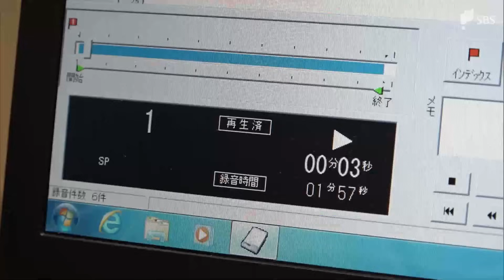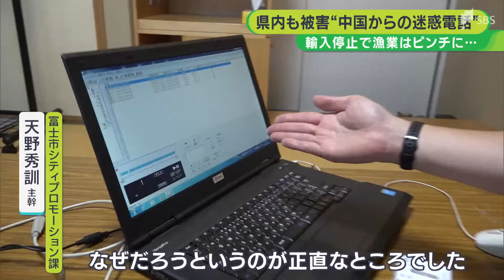「富士山が爆発することを祈ります」処理水放出で中国から相次ぐ“迷惑電話”に困惑 漁業関係者も不安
東京電力福島第一原発の処理水を海に放出した影響が静岡県内にもおよんでいます。行政機関などには中国からとみられる迷惑電話が相次ぎ、漁業関係者の間には中国による海産物の輸入停止によって、不安が広がっています。

‹25日の電話の音声›
「富士市役所でございます」
「あなたのお母さんの…日本はどうして核排水を排出しないか」
「あなたたちの富士山が早く爆発することを祈ります」

これは8月25日、静岡県富士市役所の代表番号にかかってきた中国からの迷惑電話とみられる音声です。

福島第一原発で処理水の海洋放出が始まってから、福島県などを中心に中国からとみられる迷惑電話が各地で相次いで確認されています。

‹富士市シティプロモーション課　天野秀訓主幹›
「富士市や静岡県が処理水に関係しているわけではないので、なぜだろうというのが正直なところでした」

県内では、県庁や函南町役場のほか、ホテルなどにも中国からとみられる迷惑電話が確認されています。

さらに深刻な影響を受けているのは、中国とビジネスを続けてきた海産物の業者です。‹海伸　福井裕馬営業課長›
「ここがマイナス60℃。この辺がバチマグロ、ほかにもいろいろあります。マイナス60℃で管理しています」

焼津港などで水揚げされたマグロを加工、販売する焼津市の海伸は、加工したマグロの1割程度を中国に輸出していました。

‹海伸 福井裕馬営業課長›
「中国の輸出に関しては本マグロ。なかでも、脂ののった大トロの部分が一番の需要」

中国は福島第一原発で処理水を海洋放出したことに反発。日本からの水産物の輸入を全面的に停止したため、海伸も取引がストップしています。

「不安で、日々、考えていかなければいけないのかなと。具体的な答えは出ていない。全体の売り上げを考えると、そこまでは大きくはないが、なくなった1割をどのようにやっていくのかが課題になる」

中国への輸出がストップすることで懸念されるのが、国内市場への影響です。

熱海市伊豆山でイセエビやサザエなどを獲る漁師の松本早人さんは、中国向けの商品が国内で流通することで値崩れを起こすのではないかと懸念しています。‹漁師　松本早人さん›
「静岡県の水産物の値段が下がったりとか、そういった影響が懸念しているような感じですね」

海洋学の専門家は、処理水の放出による人体への影響はないとしたうえで、水産業における販路の見直しをするタイミングだと話します。
‹東海大学海洋学部　山田吉彦教授›
「中国の輸入禁止措置を受けて、国内でしっかりと消費体制を整えていく。国内の魚を安心だという認識のもとに消費体制を整えていくということは、いま、未来に対する国内の水産業の新たな展開に、そのきっかけづくりになっている。しなければいけない」

処理水の海洋放出は今後30年程度は続く見通しで、中国との関係をどうしていくかという課題が突き付けられています。